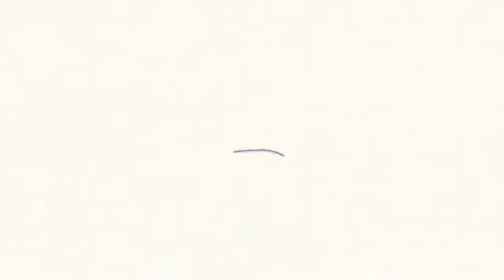HERE WINTER - NEW TRAILER! - 2D Animated Short Film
Animated Short Films.net - 2D animations, 3D or stop motion. New and good animation short movies selected every day.
 Short Animation, 6min 20sec (Trailer, 1min)
Written & Directed/ Animation: Lee kyu-tae(kokooma.tumblr.com)
Collabo Animation: Park Jae-in
Sound design: Kwon young-hwan
2017, kokooma

Every short film here is shared after having permission.